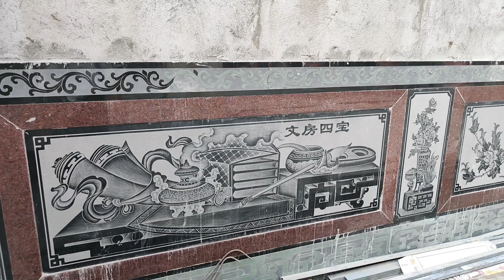IHK49 Lukisan+Bersihkan Lantai 永福宮 ING HOK KING BAGANSIAPIAPI RIAU🇮🇩 25 Mei 2023